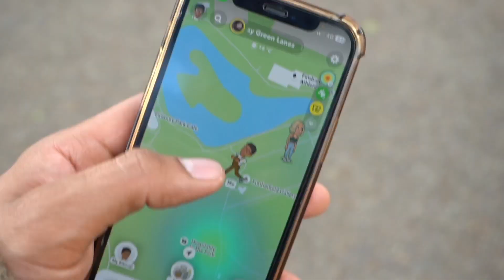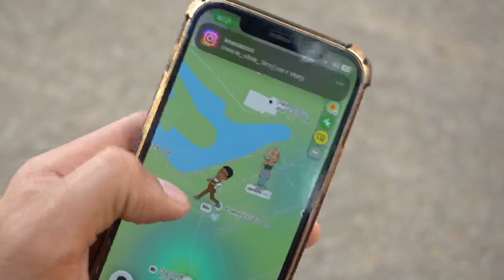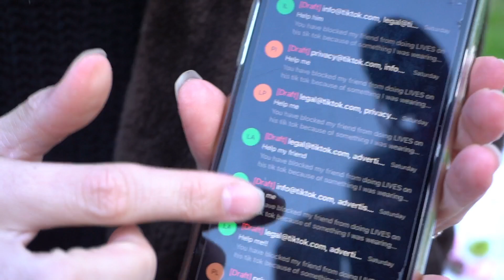Cuidado con la Cerveza - Londres vlog_029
Hi hi again,

os dejo otro capítulo de mi vida por youtube hahaha
esta vez quedar con jaqueline, me ayuda mucho con mi ingles, es una ran amiga.
Después un poco de lo que son los viernes para mi
En the loop Bar, en el centro de londres, un sitio de música latina y española